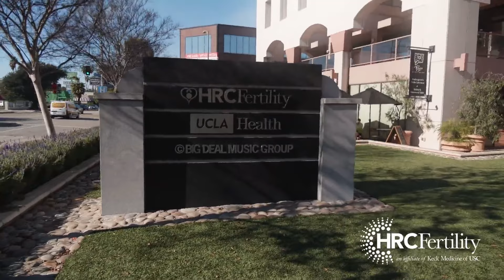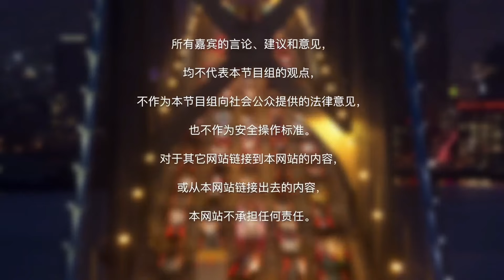（中文字幕）男同性伴侣 想要孩子怎么办？如何挑选捐卵者 伴侣做什么准备？医学详解捐卵+代孕全过程；HRC生殖中心Dr. David Tourgeman讲解；0926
大卫·托格曼医生于1994年毕业于南加州大学医学院。他于1998年完成了妇产科住院医师实习，并于 2001年在南加州大学洛杉矶县妇女儿童医院生殖内分泌和不孕症科进修。进修完成后，托格曼医生留在南加州大学任教，并成为生殖内分泌和不孕症系的妇产科助理教授。任教四年后，托格曼医生于 2005 年开始在 HRC 生殖中心(当时的亨廷顿生殖中心)工作，目前,托格曼医生在HRC生殖中心 的恩西诺医院和西洛杉矶医院执业。

托格曼医生经常出现在许多出版物中，比如《女性健康》和《纽约时报》。他还曾在《早安美国》和WeTV 上,作为梅丽莎·里弗斯的生育医生，出现在《Joan and Melissa: Joan Knows Best》真人秀里。

托格曼医生擅长和研究的领域，包括辅助生殖技术和高龄生育妇女的卵母细胞捐赠、增强胚胎植入的替代方案、先进生殖生育手术、排卵诱导剂评估和阴道激素管理。